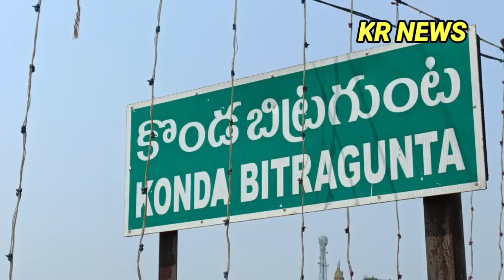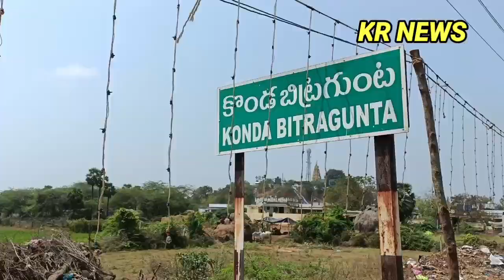SRI Prasanna Venkateswara Swami Brahmotsavam //Konda Bitragunta 2-3-2023 //KR NEWS//